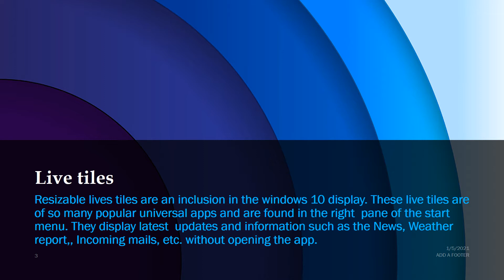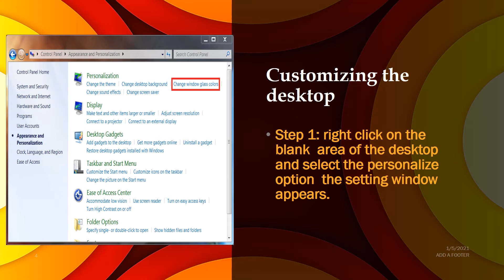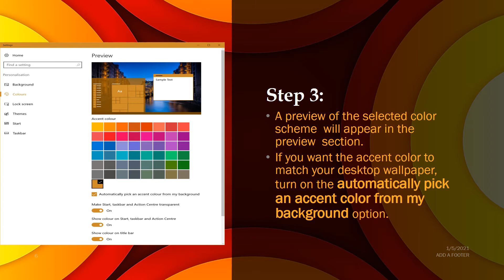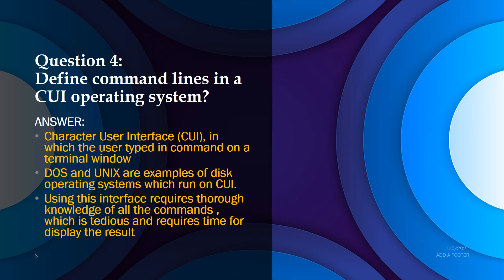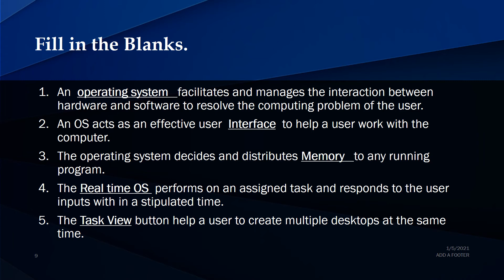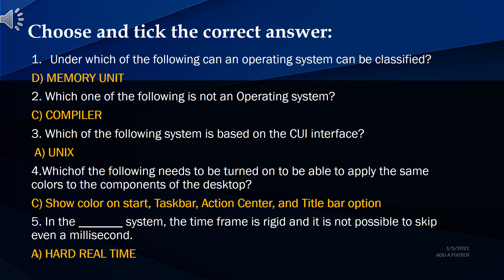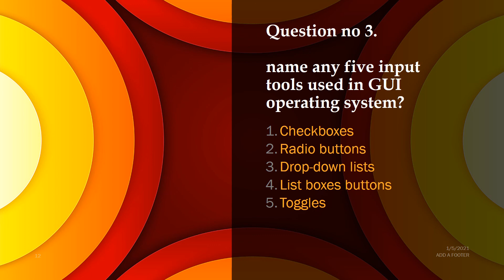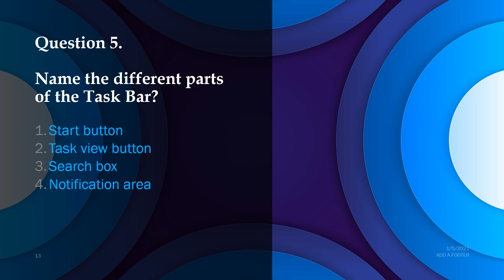06 comp W06 L01